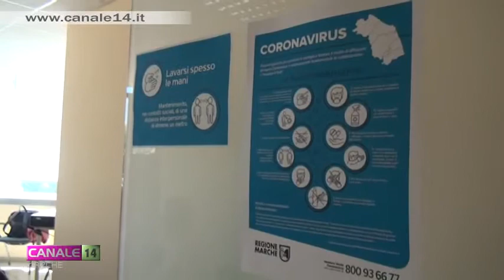Presentata la nuova edizione del Premio Ravera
Le canzoni sotto le stelle del premio Ravera animeranno anche quest’anno l’estate tolentinate. La kermesse canora si terrà, ad agosto, e richiamerà, come sempre molti big